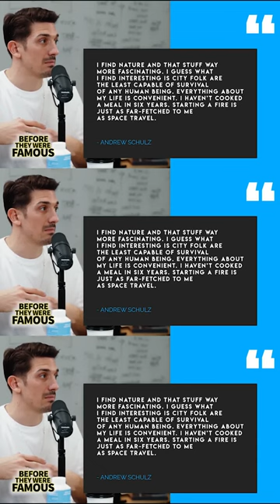Andrew Schulz Hate Manhattan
Growing-up here in Manhattan’s East Village, Andrew found the city to be surprisingly boring – which is not often something you hear people say about the City That Never Sleeps. During an interview with Medium.com, Andrew would extrapolate on this by explaining: “I find nature and that stuff way more fascinating. I guess what I find interesting is city folk are the least capable of survival of any human being. Everything about my life is convenient. I haven’t cooked a meal in six years. Starting a fire is just as far-fetched to me as space travel.”